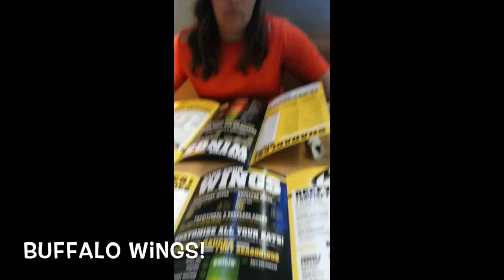San Diego training camp 2015